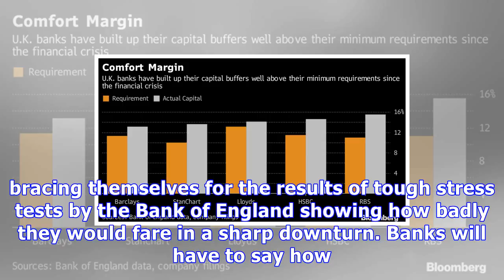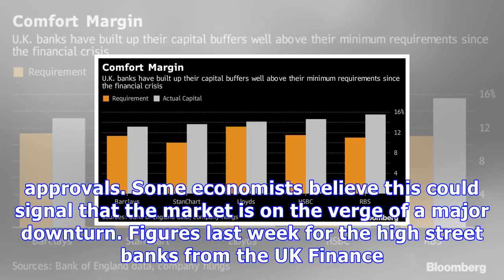Lenders bracing themselves for results of stress tests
By Alex Hawkes, Financial Mail on Sunday Published: 17:05 EST, 25 November 2017 | Updated: 17:05 EST, 25 November 2017 Testing times: Bank of England boss Mark CarneyLeading lenders are bracing themselves for the results of tough stress tests by the Bank of England showing how badly they would fare in a sharp downturn. Banks will have to say how much capital they would lose if unemployment soared to 9.5 per cent and house prices fell by a third. Analysts said a looming fine for RBS from the US D...